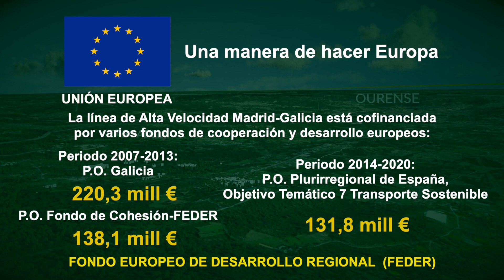LAV Galicia. trazado del tramo Pedralba - Taboadela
Recorrido que atraviesa la línea de alta velocidad Madrid-Galicia, en su tramo Puebla de Sanabria-Taboadela. En él se ve perfectamente la gran cantidad de túneles y otras estructuras que ha sido necesario construir para atravesar las montañas de entrada a Galicia